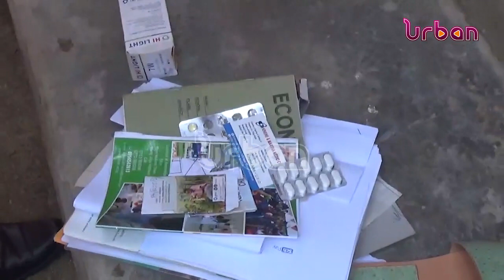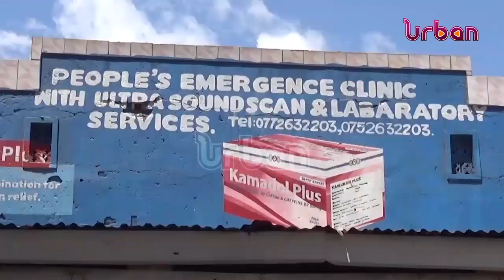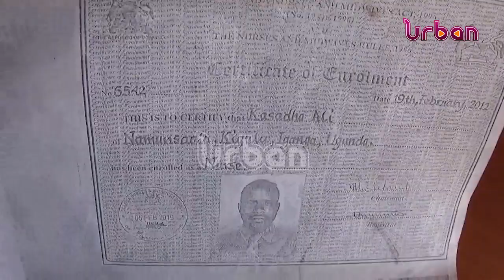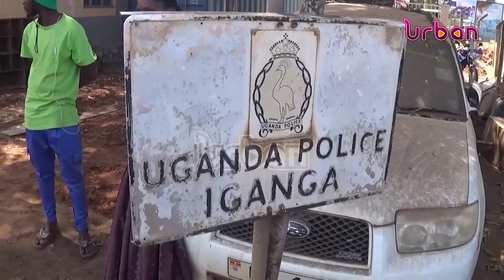HEALTH: Over 15 health centers closed, quack doctors arrested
Over 15 health centers closed, quack doctors arrested